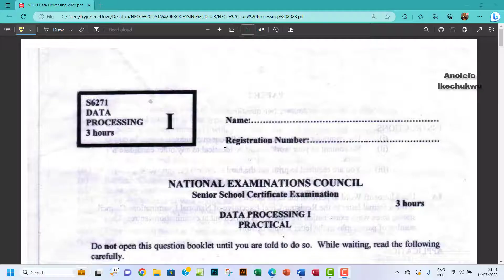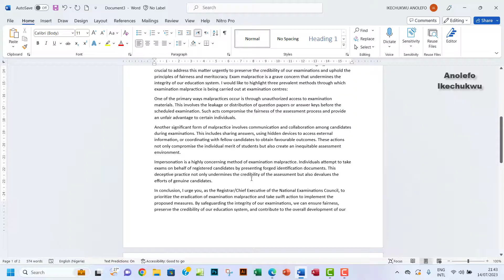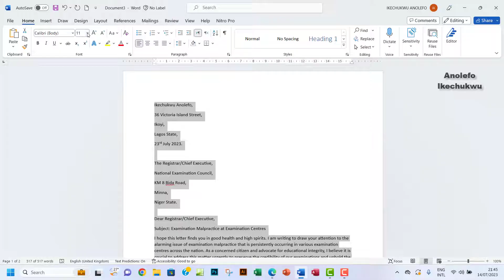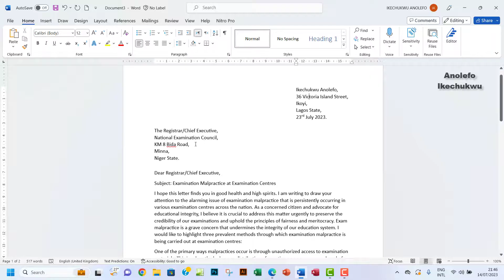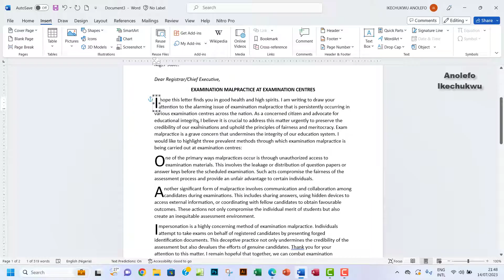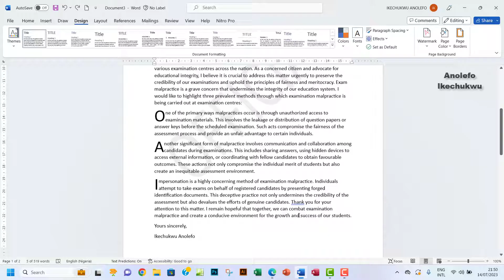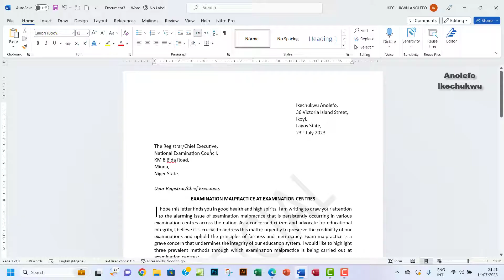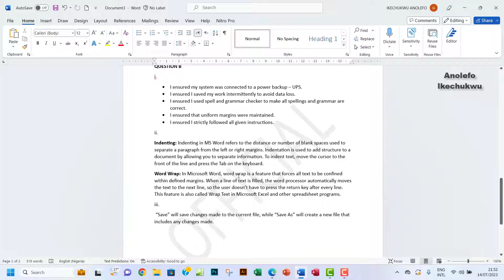NECO Data Processing Practical 2023 - Microsoft Word